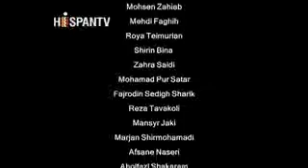Santa Maria versión islámica [8 de 11]